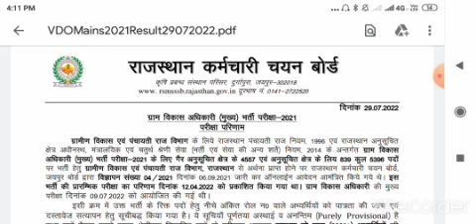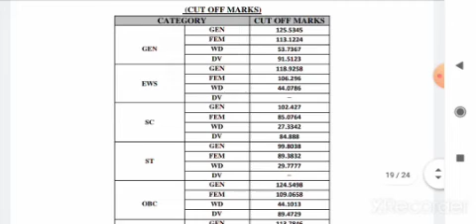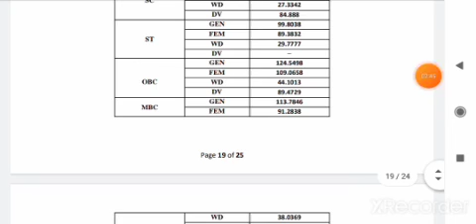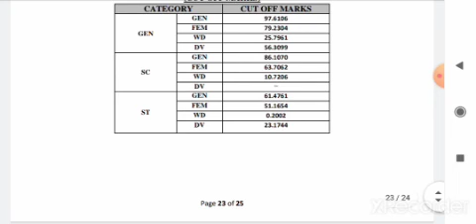VDO Main result fir घोषित किया गया है#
विडियो मुख्य परीक्षा का रिजल्ट फिर घोषित किया गया